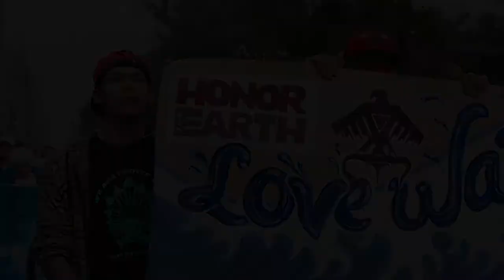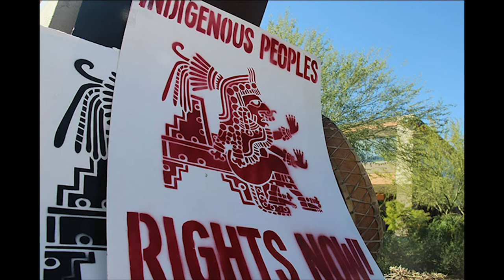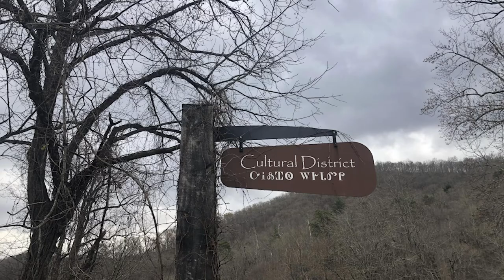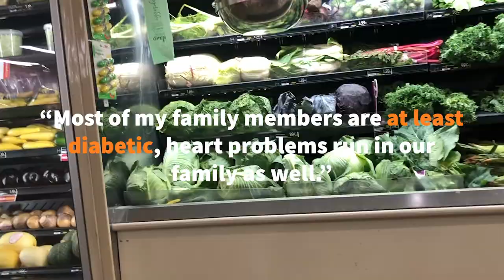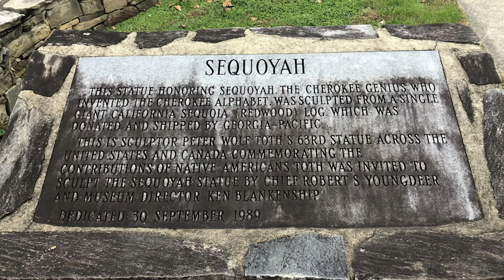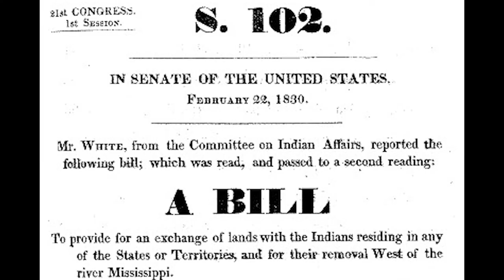Expansionism and Othering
This digital essay aims to draw out the environmental justice issues that are faced by indigenous populations today. Discussion of the historical portrayals of indigenous groups, health implications of inadequate resources, and discrimination in the present day culminates in a moving firsthand account of what life is like for modern indigenous groups. An interview with a member of the Eastern Band of the Cherokee nation sheds light on the history of European expansionism and the impacts of  “othering,” which  provides context for how the past treatment of indigenous groups has lingering, traumatic impacts today.